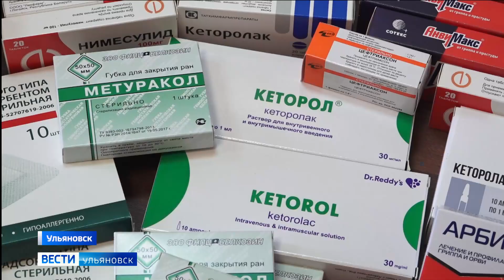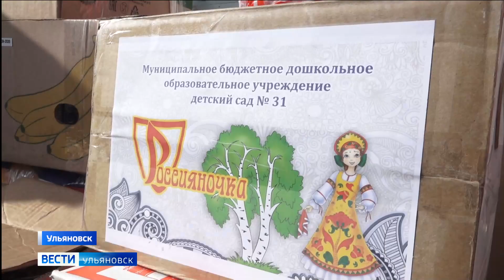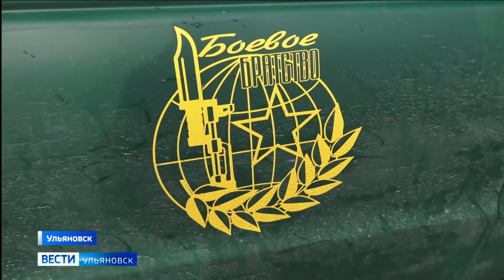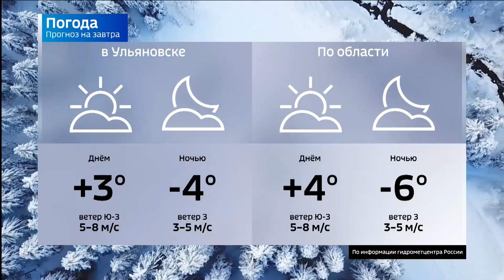Выпуск программы "Вести-Ульяновск" - 13.03.23 - 21.05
Улицы затоплены, жители некоторых домов эвакуированы. Паводок уже доставил множество хлопот. Съемочные группы "Вестей" сегодня посетили места, где воды больше всего. В Луговом побывал Эдуард Истомин, а из Радищево - репортаж Игоря Кранцева.

В здании аэропорта террорист захватил заложников и есть угрозы взрыва. Это легенда учений силовиков. Зачем нужны такие тренировки?

И зону спецоперации отправлен очередной гуманитарный конвой. Кто из сопровождающих решил остаться на передовой и встать в строй вместе с российскими военными?